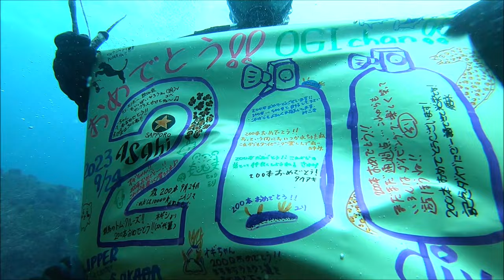赤沢で、おぎちゃん200ダイブおめでとう！ OWD海洋実習1日目や、ブランクダイバー脱出もできました。 群馬県伊勢崎市のダイビングショップ、スクール